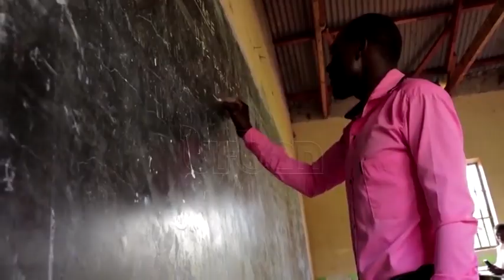Teachers demand better working conditions